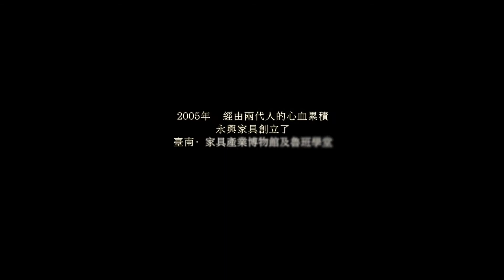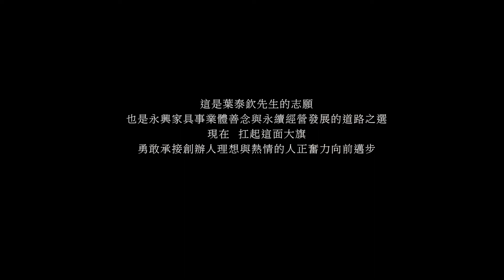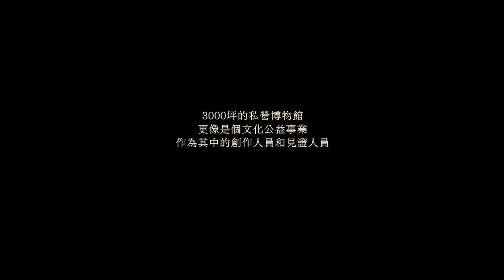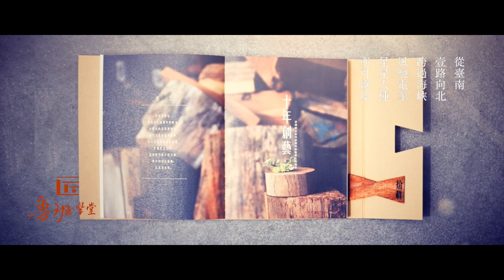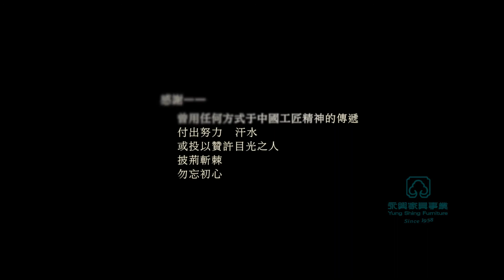魯班學堂出版《拾載》專刊影片 2016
木工職人的故事一再被傳唱
從工廠走入教室
只為一圓許多人的夢想
感謝一路共同耕耘的老師及伙伴
《拾載》紀錄每一個感人的故事……